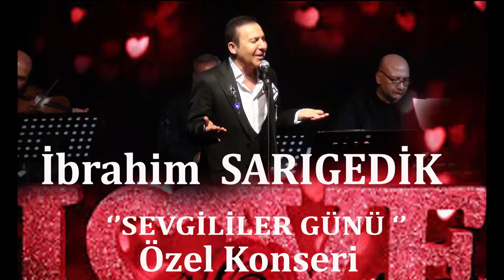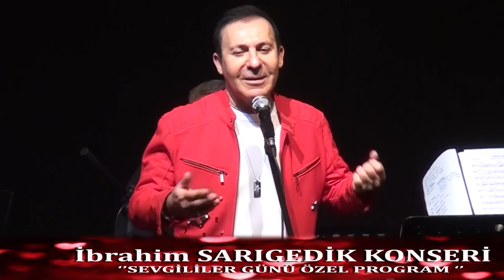BANA DA SÖYLE ''İBRAHİM SARIGEDİK '' SEVGİLİLER GÜNÜ ÖZEL KONSERİ*2020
FİLİZ YİRMİBEŞ
GÖKALP YİRMİBEŞ
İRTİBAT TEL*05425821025